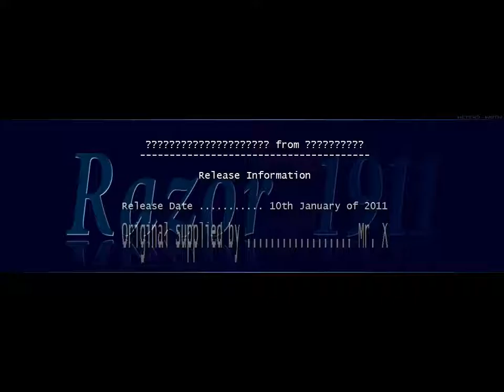Razor 1911 Cracktro by Hetero 2011 Jan 09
for Razor 1911
by Razor 1911 Demo
in 2011 January 9
coder Hetero
musician WOTW